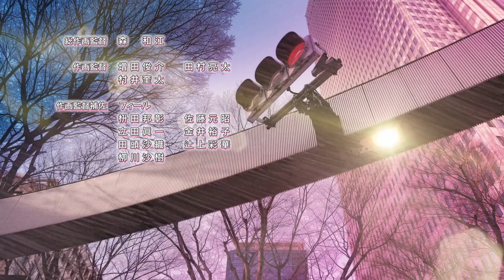Kami Kuzu Idol, Kumichou Musume , Saikin Yatotta Maid ga Ayashii | повседневность [imkko]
00:00 - Интро
00:25 - Kami Kuzu☆Idol
04:13 - Kumichou Musume to Sewagakari
08:37 - Saikin Yatotta Maid ga Ayashii